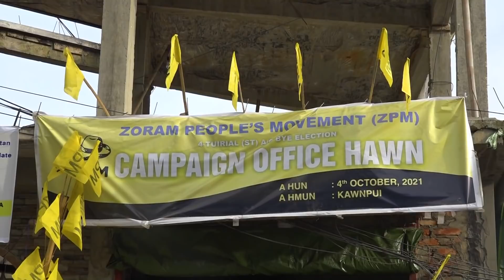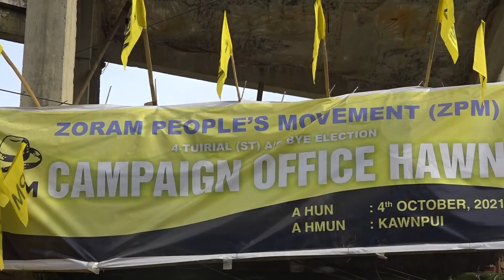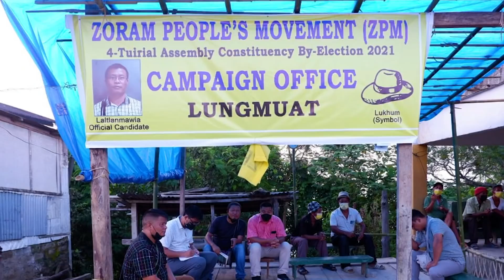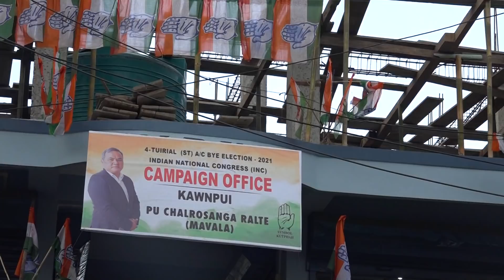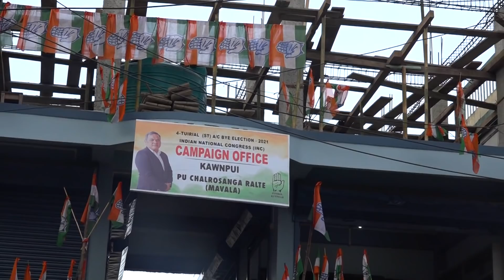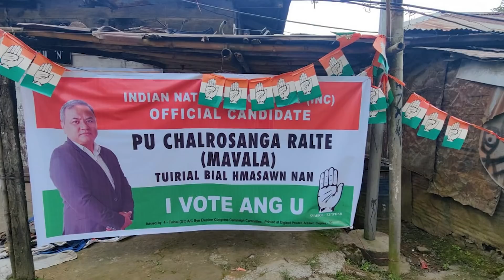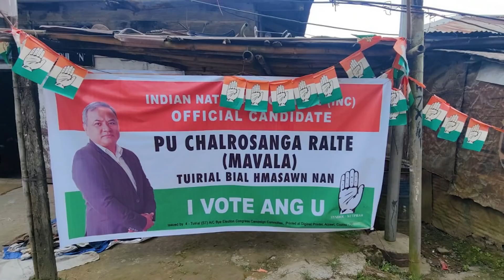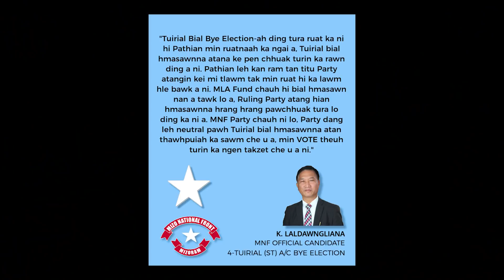TUIRIAL BIAL BYE ELECTION THLIRLAWKNA - PART 2